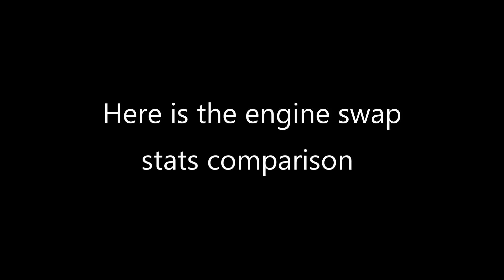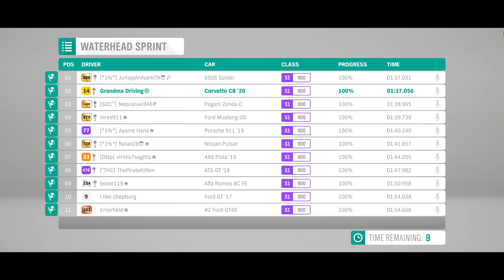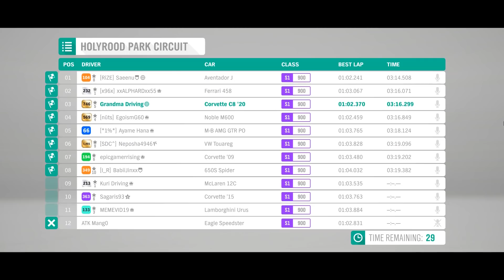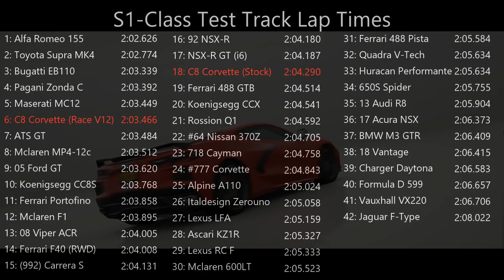Forza Horizon 4 - Chevrolet Corvette C8 Is A Strong All-Rounder In S1-Class!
One of the most requested cars in Forza Horizon 4, the Chevrolet Corvette C8 Stingray Coupe is now available in Forza Horizon 4 Series 31 Update! You can obtain the C8 Corvette by completing the seasonal event. And it is pretty good performer for S1-Class... if you engine swap the OP Racing V12 or the Huracan V10. Another example of the stock engine that needs buffing!

Timeline:
0:13 - The Colossus
5:31 - Waterhead Sprint
7:21 - The Meadows Sprint
9:18 - Holyrood Circuit

Chevrolet Corvette C8 S1-Class Performance Review:
Unfortunately, if you want the best performance of the C8 Corvette then you have to do sinful swaps into it. The overall stock engine still performs ok but you definitely will struggle to compete against off-meta cars.

Overall it is what you expect from a pretty balanced S1-Class car with great handling at all speeds and acceleration. The car however can be a bit unstable under braking and the brakes isn't the best. It is a bit tricky to drive the C8 Corvette under wet conditions as it has a high tendency to slide. It requires smooth inputs and delicate drift control.